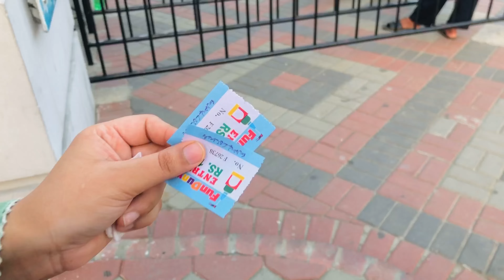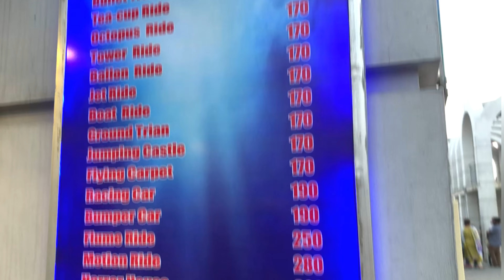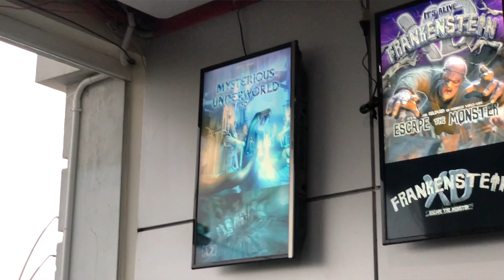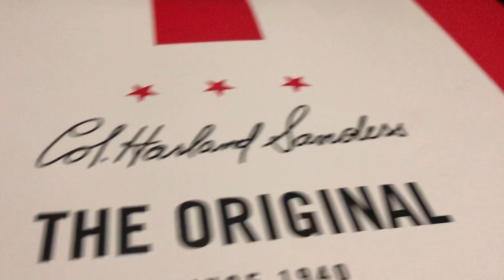Fun Dunya Gujranwala | Honest review | A Complete tour | VLOG#05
Fun Dunya Amusement Park in Gujranwala Located at Fazal Center Gujranwala, Complete HD Video